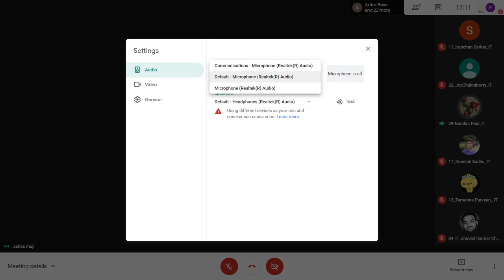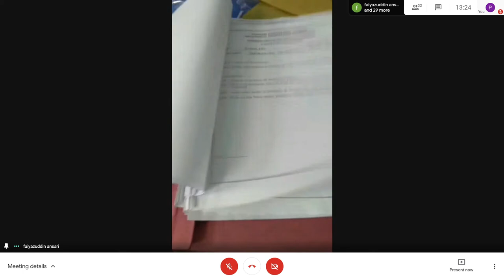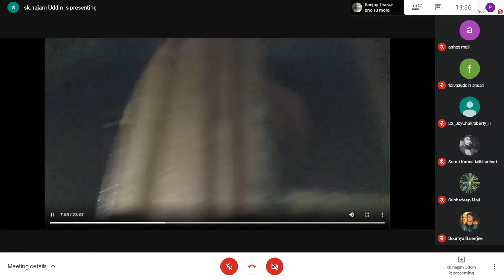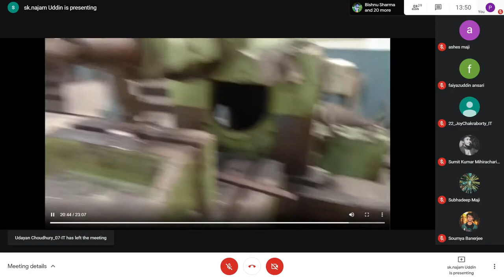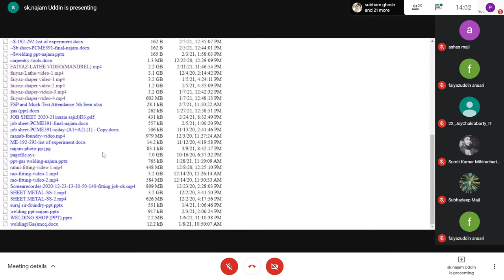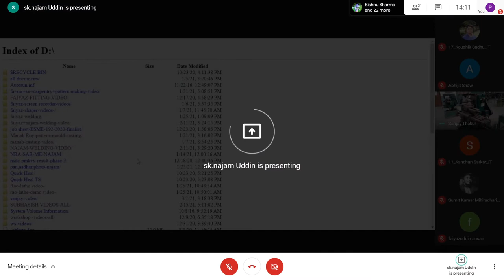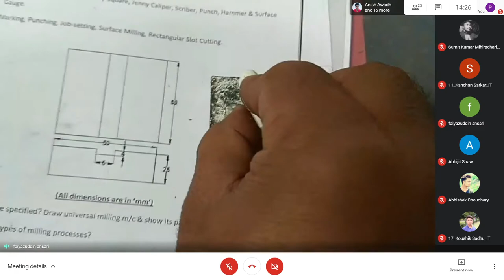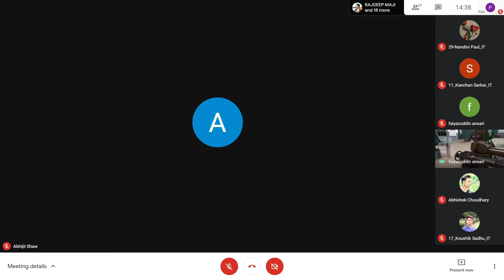ME-191 10/03/2021 [MONIKA SPECIAL]